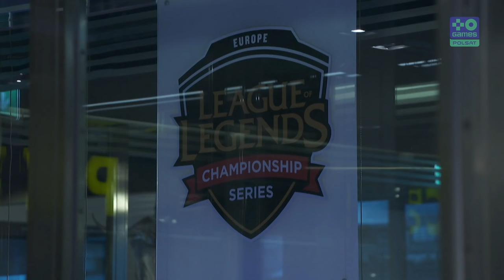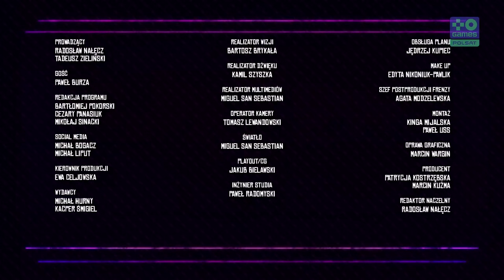Nowy gracz w świecie karcianek - co dalej z Gwintem? | ft. Paweł Burza 🎮 | Faux Paux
Tadeusz Zieliński i Radek Nałęcz porozmawiają dziś z Pawłem Burzą, który w CDPR zajmuje się przede wszystkim kontaktami ze społecznością Gwinta. Prowadzący przypomną też o nadchodzącym PGA 2019. 😎

Pojawią się także pytania widzów. Weź udział w dyskusji pod hasztagiem fauxpaux.

Frenzy 2019